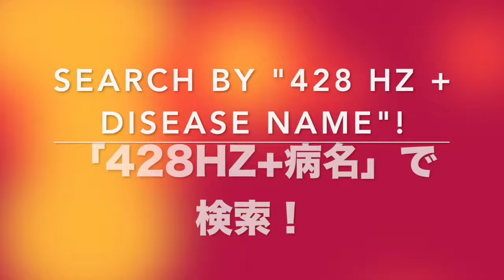🔴ドイツ振動医学による神経膠腫編｜Glioma by German Oscillatory Medicine.